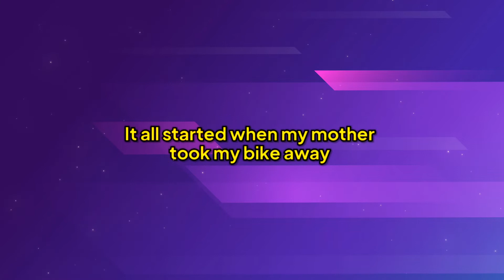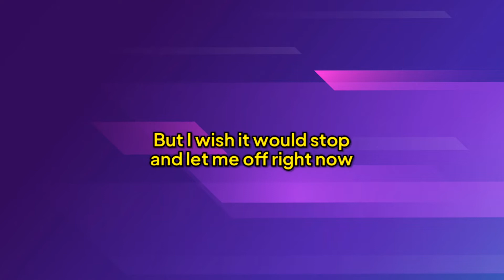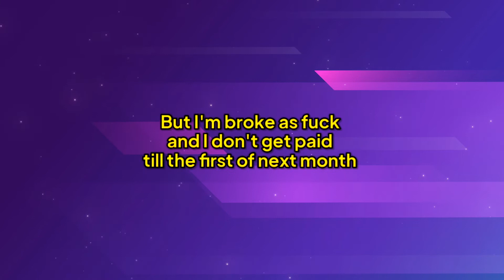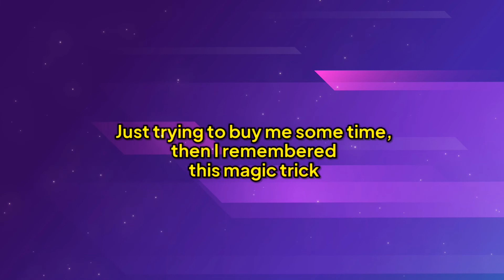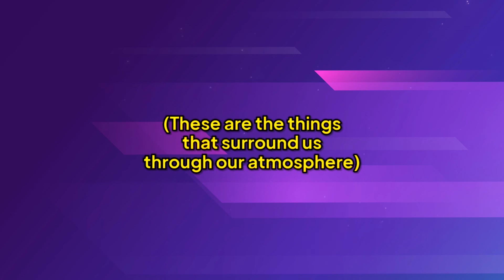Eminem - As the World Turns (Lyrics)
Lyrics :
I don't know why this world keep turning (yes man)
(As the world turns we all experience things in life)
But I wish it would stop and let me off right now
(Trials and tribulations that we all must go through)
I don't know why this world keep turning
(When someone wants to test us when someone tries our patience)

I hang with a bunch of hippies
And wacky tobacco planters
Who swallow lit roaches
And light up like jack-o-lanterns
Outsiders baby, and we suing the courts
'Cause we're dope as fuck and only get a two in the source
They never should've booted me out of reform school
Deformed fool, takin' a shit, in the warm pool
'til they threw me out the Ramada Inn
I said it wasn't me, I got a twin (oh my god its you! Not again!)
It all started when my mother took my bike away
'cause I murdered my guinea pig and stuck him in the microwave
After that, it was straight to the forty ouncers
Slappin' teachers, and jackin' off in front of my counselors
Class clown freshman, dressed like Les Nessman
Fuck the next lesson, I'll past the test guessin'
And all the other kids said Eminem's a dishead,
He'll never last, the only class he'll pass is phys ed
May be true, till I told this bitch in gym class
That she was too fat to swim laps, she needed Slim Fast (who me?)
Yeah bitch you so big
You walked into Big Panties and stepped on Jenny Craig
She picked me up to snap me like a skinny twig
Put me in the headlock, then I thought of my guinea pig
I felt the evilness and started transformin' (rar!)
It began storming, I heard a bunch of cheering fans swarming
Grabbed that bitch by her hair
Drug her across the ground
And took her up to the highest diving board and tossed her down
Sorry coach, its too late to tell me stop
While I drop this bitch face down and watch her belly flop

I don't know why this world keep turning (as the world turns)
(These are the days of our lives)
(These are the things we must go through day by day)

We drive around in million dollar sports cars
While little kids hide this tape from their parents like bad report cards
Outsiders, and we suing the courts
'Cause we dope as fuck and only get a two in The Source
Hypochondriac, hanging out at the laundromat
Where all the raunchy fat white trashy blonds be at
Dressed like a sailor, standin' by a pale of garbage
Its almost dark and I'm still tryna nail a trailer park bitch
I met a slut and said "What up, its nice to meet ya"
I'd like to treat ya to a bagel and a slice of pizza
But I'm broke as fuck and I don't get paid till the first of next month
But if you care to join me, I was bout to roll this next blunt
But I ain't got no weed, no phillies, or no papers
Plus I'm a rapist and a repeated prison escapist
So gimme all your money
And don't try nothin' funny
'Cause you know your stinkin' ass is too fat to try to outrun me
I went to grab my gun
That's when her ass put it on me
Wit' an uppercut and hit me with a basket of laundry
I fell through the glass doors
Started causin' a scene
Then slid across the floor and flew right into a washin' machine
Jumped up with a broken back
Thank god I was smokin' crack all day
And doped up off coke and smack
All I wanted to do was rape the bitch and snatch her purse
Now I want to kill her
But so I gotta catch her first
Ran threw alleys, parkin' lots, and took a shortcut
Saw the house she ran up in
And shot her fuckin' porch up
Kicked the door down to murder this divorced slut
Looked around the room
That's when I seen the bedroom door shut
I know you're in there bitch! I got my gun cocked!
You might as well come out now
She said "Come in, its unlocked!"
I walked in and all I smelled was Liz Claiborne
And seen her spread across the bed naked watchin' gay porn
She said "Come her big boy, lets get acquainted"
I turned around to run, twisted my ankle and sprained it
She came at me at full speed, nothin' could stop her
I shot her five times and every bullet bounced off her
I started to beg, "No, please let go"
But she swallowed my fuckin' leg whole like an egg roll
With one leg left, now I'm hoppin' around crippled
I grabbed my pocket knife and sliced off her right nipple
Just trying to buy me some time, then I remembered this magic trick
Den den den den den den, go go gadget dick!
Whipped that shit out, and ain't no doubt about it
It hit the ground and caused an earthquake and power outage
I shouted, "Now bitch, let's see who gets the best!"
Stuffed that shit in crooked and fucked that fat slut to death (ah, ah)

Come here bitch!
Come here!
Take this motherfuckin' dick!
Bitch, come here!

Source       : LyricFind